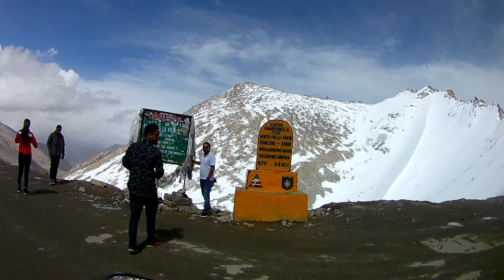Finally Reached KHARDUNGLA PASS in - 6 degree | Leh to Diskit | Chalo Ladakh | DAY 7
PLEASE COMMENT AND LET ME KNOW IF YOU GUYS LIKE THIS VIDEO !

Action Camera I use